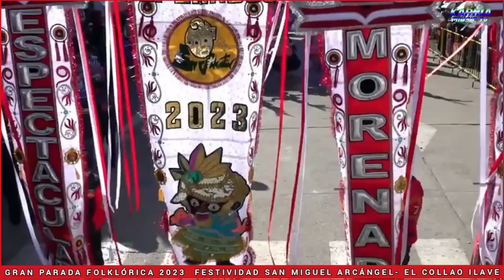GRAN PARADA FOLKLÓRICA 2023 FESTIVIDAD SAN MIGUEL ARCÁNGEL- EL COLLAO ILAVE PUNO PERU "PARTE 3"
ILAVE GRAN  PARADA FOLKLÓRICA DE LA FESTIVIDAD SAN MIGUEL ARCÁNGEL- EL COLLAO ILAVE.PUNO PERÚ

FESTIVIDAD EN HONOR A SAN MIGUEL ARCANGEL ILAVE

MUNICIPALIDAD PROVINCIAL
EL_COLLAO. ILAVE